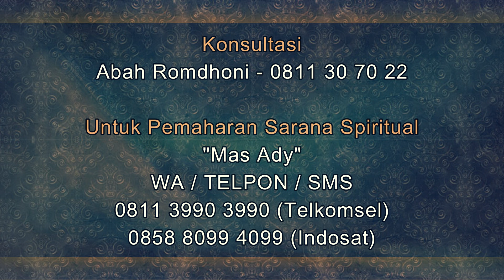Selamat Hari Raya Idul Fitri 1443H (Ada Penawaran Menarik)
Salam Sejahtera untuk kita semua. Pada video kali ini Abah Romdhoni menjelaskan tentang penawaran menarik di bulan syawal. selain itu Abah Romdhoni mengucapkan Selamat Hari Raya Idul Fitri 1443H.
Daftar Semua Website Resmi Abah Rodmhoni